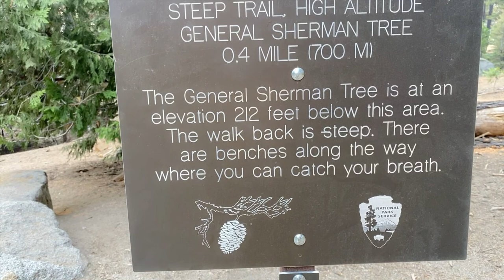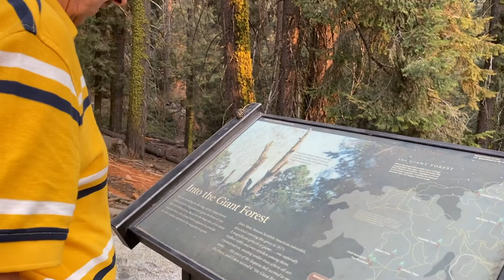Day 3 Trip Sequoia//Dikejar Bear dan Bertemu Rusa